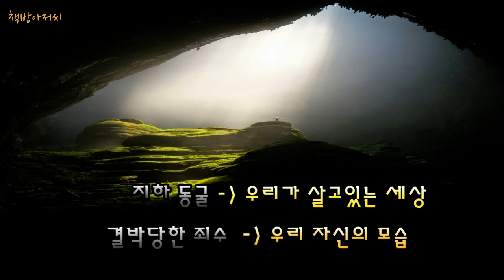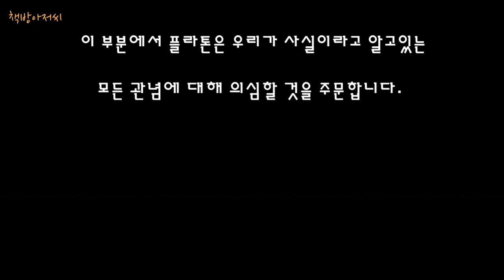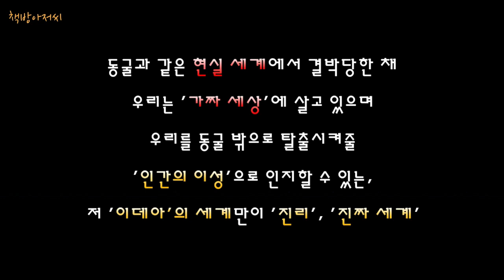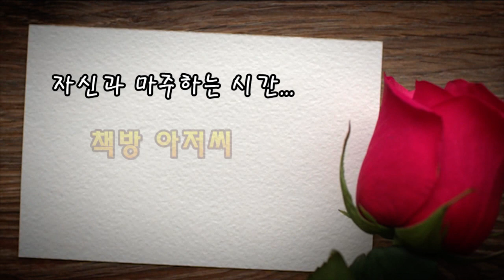플라톤 | 동굴의 비유 | 이데아 | 책방아저씨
동굴의 비유 | 플라톤

플라톤은 자신의 저서 “국가” 중 제 7권인 “동굴의 비유”에서 ‘지하 동굴’을 인간 눈에 보이는 존재의 세계인 ‘현실 세계’로 보고 ‘동굴 밖’을 인간의 ‘이성’으로 인지할 수 있는 의식의 세계인 ‘이데아’로 봅니다.

다시 말해, 동굴과 같은 현실 세계에서 결박당한 채 우리는 ‘가짜 세계’에 살고 있으며 우리를 동굴 밖으로 탈출시켜줄 ‘인간의 이성’으로 인지할 수 있는, 저 이데아의 세계만이 ‘진리’ 즉, ‘진짜 세계’라고 플라톤은 말합니다.

명문 귀족 출신의 탁월한 지적 능력을 소유한 플라톤. 그가 아테네를 거머쥘 정치가의 길을 접고 인생의 방향을 바꾼 계기는 스승 소크라테스의 무고한 죽음 때문이었습니다.

그의 심장을 뛰게 했던 소크라테스의 강연을 더 이상 들을 수 없게 된 플라톤은 불혹의 나이에 아테네 숲 속에서 ‘아카데미’를 열어 스승의 뒤를 이어 제자들과 ‘정의로운 국가’ 즉 ‘이상국가’ 건설을 위한 철학적 토대를 찾는 데 매진합니다.

플라톤의 명저 "국가" 중 제 7권 "동굴의 비유"를 책방아저씨가 읽어드립니다.

* 동영상을 보시고 도움이 되셨다면, '구독'과 '좋아요'를 눌러주시면, 보다 많은 사람들과 동영상을 공유할 수 있고 '책방아저씨' 제작에 큰 힘이 됩니다^^